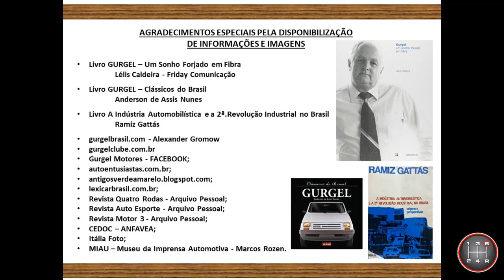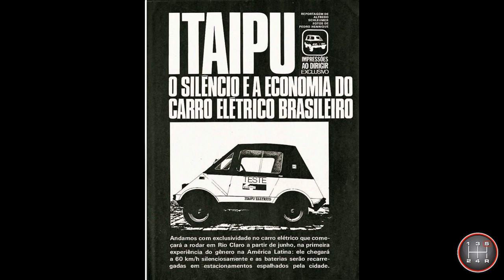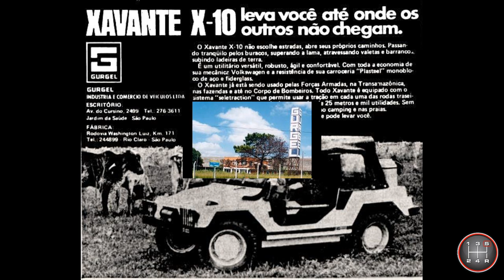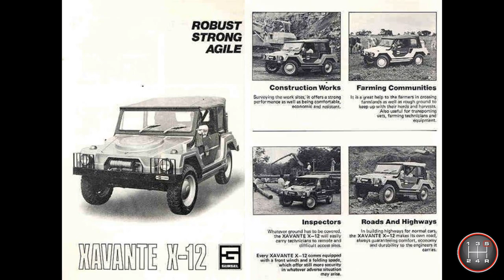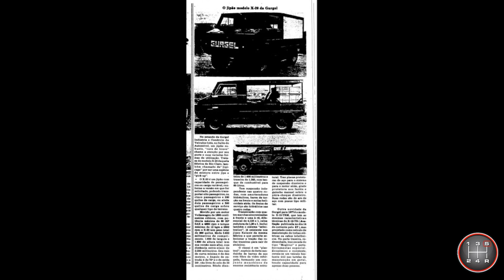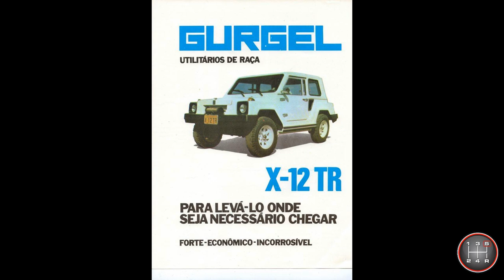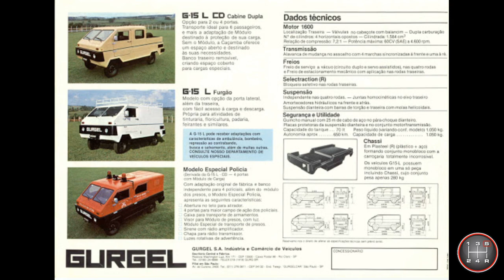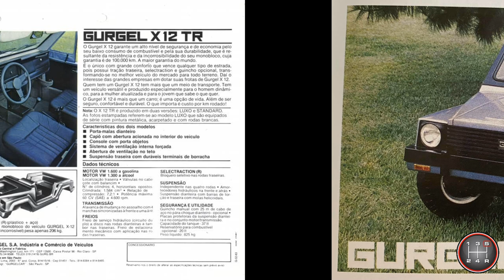HISTÓRIA DA GURGEL - [CAPÍTULO 2]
Segundo capítulo da história da Gurgel com a inauguração da fábrica em Rio Claro, as atualizações de modelos com o X10, X12, X15, G15, X20, com suas derivações, os elétricos E150, E400, E500, o G800, os modelos militares, o teste de uma unidade à álcool no CTA até início dos anos 80. Junte-se à esta história!